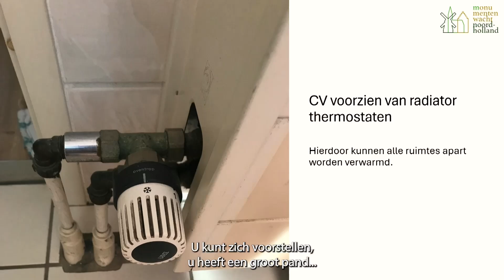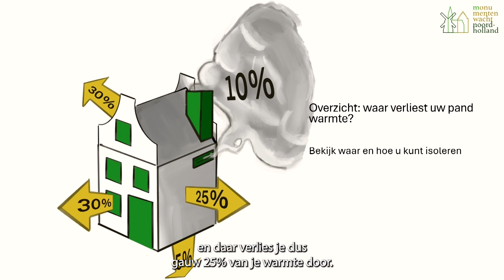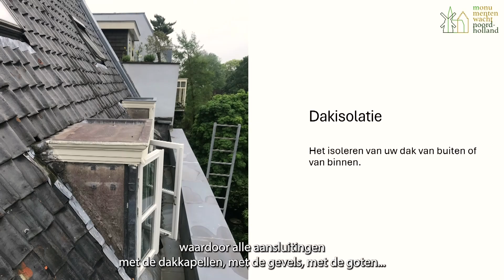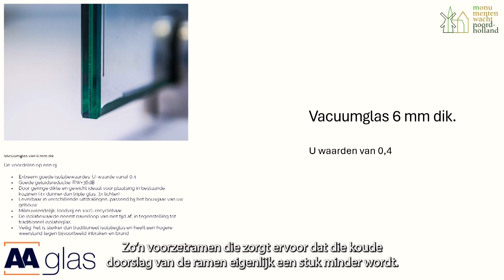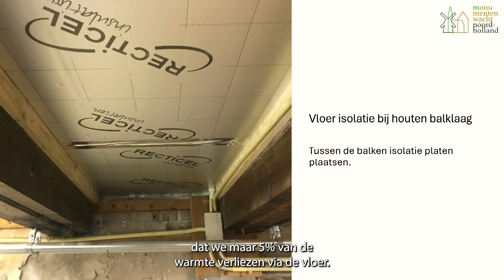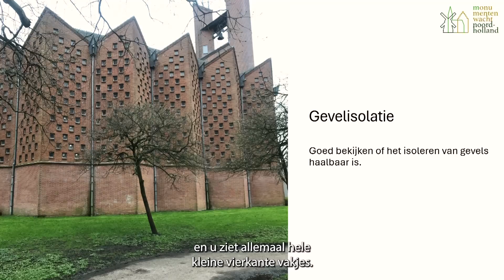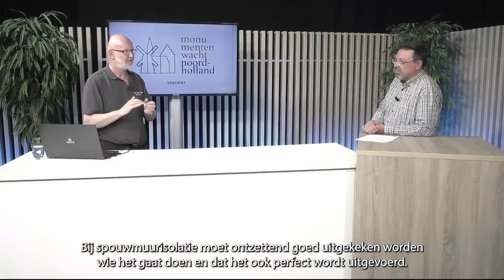Webinar Week van de Duurzame Monumenten Isolatie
In mei 2024 organiseerde de vakgroep Erfgoed van de gemeente Alkmaar de eerste Week van de Duurzame Monumenten. Onderdeel van het programma waren vier webinars, gepresenteerd door gespecialiseerde deskundigen, in samenwerking met onze monumentenadviseurs. Edwin van Leeuwen van de Monumentenwacht verzorgde een webinar over isolatie en monumenten.